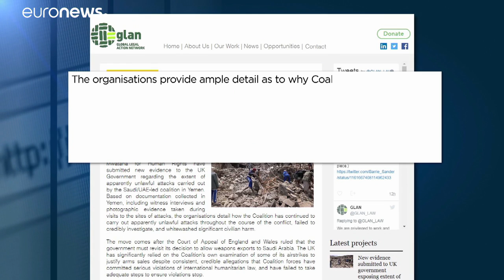Eltitkolt szaúdi légicsapásokról kerültek elő bizonyítékok Jemenben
Két civil szervezet gyűjtötte össze az anyagokat. Abban bíznak, hogy az Egyesült Királyság leállítja a Szaúd-Arábiába és az Emirátusokba irányuló fegyverexportot.…